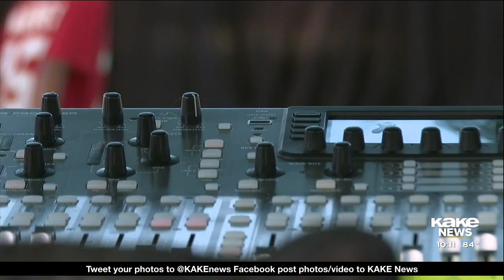'The Sounds of Juneteenth ICT': Black business owners, artists, and people come together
The city of Wichita marks Juneteenth with "The Sounds of Juneteenth ICT", with black-owned businesses showcasing what they have to offer, along with artists performing their songs.

Story by Leon Purvis